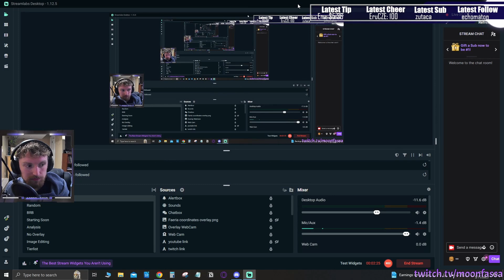Ruunin Open #1 (Faeria 2023)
Timestamps:
0:00 Lineup & Strategy
2:25 Round of 16
17:33 Round of 8
1:06:00 Semifinals
1:38:39 Finals